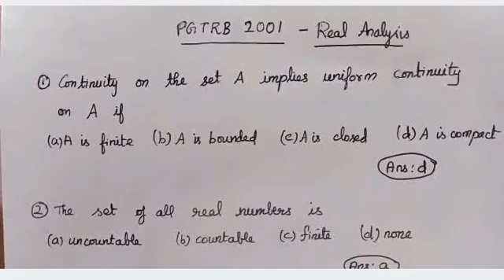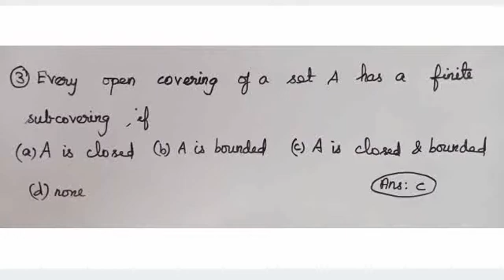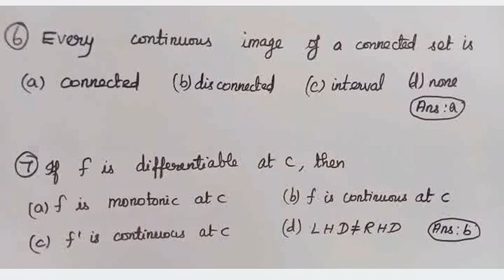PGTRB 2001 | Real analysis | Previous year solved questions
PgTrb previous year questios for maths. The questions asked in pgtrb exam maths in the year 2001 is given along with answers. This video contains questions from unit 2 real analysis..

Before starting the preparation of any exam knowing how the questions will be asked in that exam is very essential. PgTrb previous year questios for maths is given here. The unitwise questions asked in pgtrb exam maths is given along with answers.

This questions will also be useful for those who are preparing for polytechnic TRB lecturer exam and TNSET, CSIR NET. As the syllubus is almost similar for that exams as well.

Time Stamp:
00:00 intro
00:14 question 1
00:34 question 2
00:46 question 3
01:08 question 4
01:33 question 5
01:56 question 6
02:07 question 7
Video Credits:
Edited by: iCardioMath
Tutor: iCardioMath
Subject: Real Analysis
Production: iCardioMath
Video Title: PGTRB 2001  |Real analysis |Solved previous year questions

Syllubus for PGTRB in Real Analysis
Cardinal numbers - Countable and uncountable cordinals - Cantor’s diagonal process - Properties of real numbers - Order - Completeness of R-Lub property in R-Cauchy sequence - Maximum and minimum limits of sequences - Topology of R.Heine Borel - Bolzano Weierstrass - Compact if and only if closed and bounded - Connected subset of R-Lindelof’s covering theorem - Continuous functions in relation to compact subsets and connected subsets- Uniformly continuous function – Derivatives - Left and right derivatives - Mean value theorem - Rolle’s theorem- Taylor’s theorem- L’ Hospital’s Rule - Riemann integral - Fundamental theorem of Calculus –Lebesgue measure and Lebesque integral on R’Lchesque integral of Bounded Measurable function - other sets of finite measure - Comparison of Riemann and Lebesque integrals - Monotone convergence theorem - Repeated integrals.